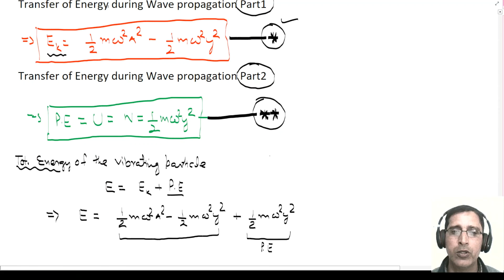Transfer of Energy during wave propagation Part 3| Energy Density and Intensity of Propagating Wave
In this video we have discussed about calculation of Energy density and Intensity of a propagating wave.
Energy density and intensity are two important concepts in wave propagation, and they are related to the amount of energy carried by the wave.
Energy density refers to the amount of energy stored in a given volume of space. In the context of wave propagation, it refers to the energy stored in a unit volume of the medium through which the wave is propagating. The energy density of a wave is directly proportional to the square of the wave amplitude, and it is given by the formula:

Energy density = (1/2) * (ρ * v^2)
where ρ is the density of the medium and v is the velocity of the wave.

Intensity, on the other hand, is a measure of the rate at which energy is transported by the wave. It refers to the amount of energy that passes through a unit area per unit time. The intensity of a wave is proportional to the square of the wave amplitude and is given by the formula:

Intensity = (1/2) * (ρ * v) * A^2

where A is the amplitude of the wave.

In summary, energy density and intensity are both measures of the amount of energy carried by a wave. Energy density refers to the energy stored in a unit volume of the medium, while intensity refers to the rate at which energy is transported by the wave through a unit area. Both are related to the square of the wave amplitude and the properties of the medium through which the wave is propagating.